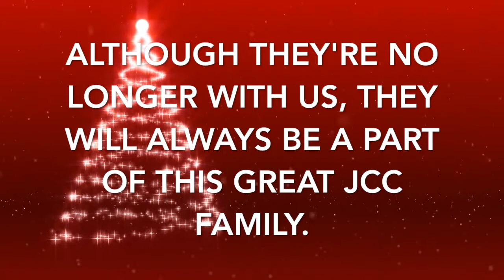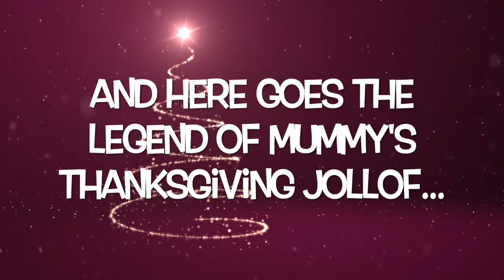JCC Christmas Video